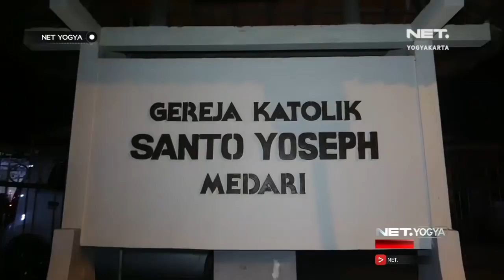Pohon Natal Unik dari Barang Bekas - NET YOGYA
Ini dia pohon Natal kreasi dari warga Jemaat Gereja Katolik Santo Yoseph Medari, Sleman, Yogyakarta. Sekilas tak ada bedanya dengan Pohon Natal lainya, tapi jika kita mendekat dan melihat secara teliti berbagai Pohon Natal ini terbuat dari barang-barang bekas yang sudah tak terpakai. Tak hanya botol bekas, Jemaat juga menggunakan kain perca, ranting kering, sendal bekas, kain plastik  hingga  bola tenis yang sudah tak terpakai, untuk membuat pohon Natal semakin meriah.
Di ikuti oleh 21 kelompok, acara ini digelar dalam rangka menyambut Hari Raya Natal sekaligus mengasah kreatifitas warga serta menyatukan warga gereja agar tetap guyup rukun antar sesama jemaat. Ada satu yang menarik yakni Pohon Natal terbuat dari kulit kelapa kering atau dalam istilah bahasa jawa bernama ‘sepet’. Kulit kelapa ditata rapi seperti pohon cemara setinggi 2 m, dengan dilengkapi lampu LED yang melingkar dipohon. Pembuatannya pun dilakukan secara detail dan membutuhkan waktu 4 hari dalam penyelesaiannya.
Kreatifitas, proporsi Pohon Natal, pemanfaatan barang bekas dan hiasan yang digunakan, menjadi aspek penilaian penting dalam proses penjurian. Dipilihnya barang bekas ini adalah simbol dari Tuhan Yesus Kristus yang menyelamatkan orang-orang hina, berdosa menjadi berharga.
Dengan adanya lomba Pohon Natal ini, di harapkan warga Jemaat Katolik Santo Yoseph Mendari, dapat memperbaiki kehidupan bermasyarakat. Serta menerapkan kerukunan beragama tanpa melihat latar belakang suku dan agama.

57 UHF Pkl. 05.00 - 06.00